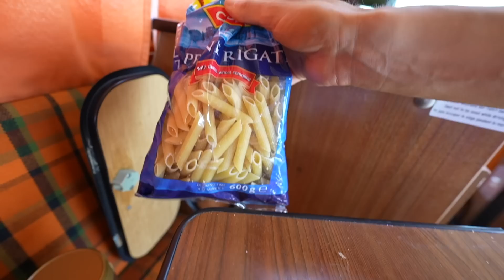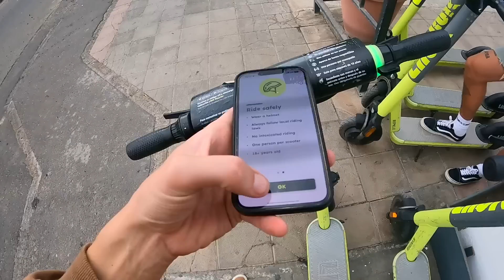VANLIFE PÅ FUERTE - vi kämpar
Vi är en liten familj som bott på vägarna sen 2019, i vår omgjorda skolbuss som vi renoverat till vårt drömhem. Just nu är livet lite upp och ned, vår buss befinner sig i Italien och väntar på oss medan vi varit i Sverige ett tag, på campingen vi driver där, och inväntar en mastektomi, bröstoperation.
Men för att fördriva tiden bestämde vi oss för att åka ner till våra vänner på Fuerteventura, vi hyrde en gammal folkabuss från 74 och går definitivt back to Basic, utan el och andra faciliteter som vi är vana vid. SVINKUL!

Det här är vår andra video från ön. Vi åker omkring, surfskatear och laddar för att duscha.